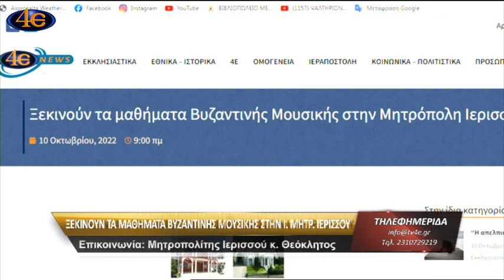Σχολή Βυζαντινής Μουσικής Ιεράς Μητροπόλεως Ιερισσού - Μητρ. Ιερισσού κ. Θεόκλητος 10.10.2022